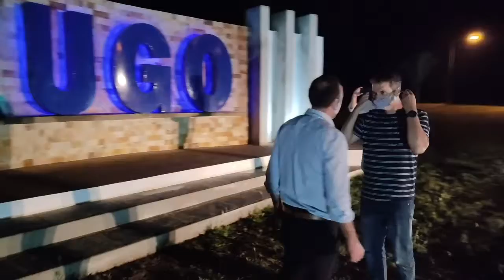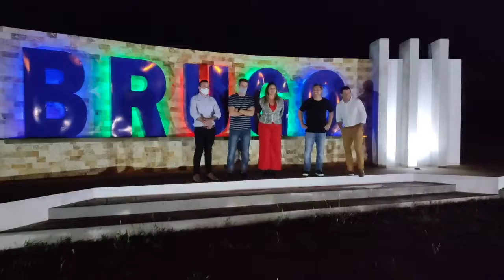CAMPAÑA DEL FDT EN P. BRUGO, ENRIQUE CRESTO